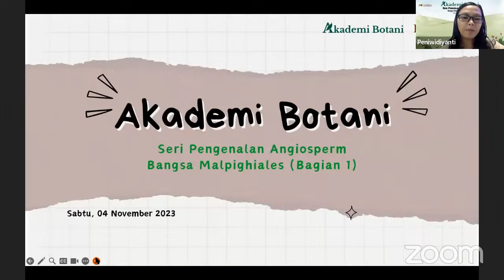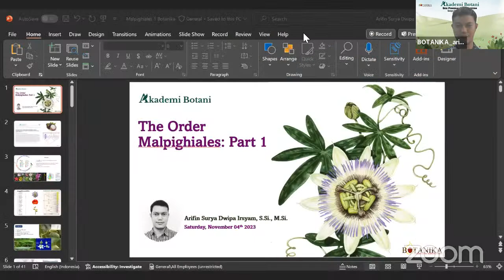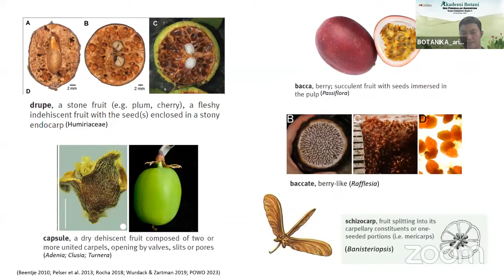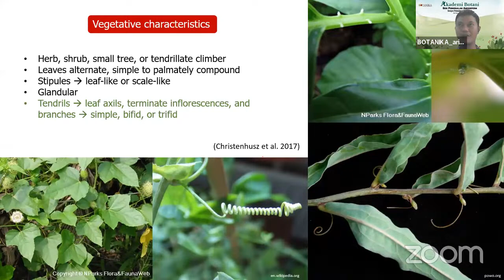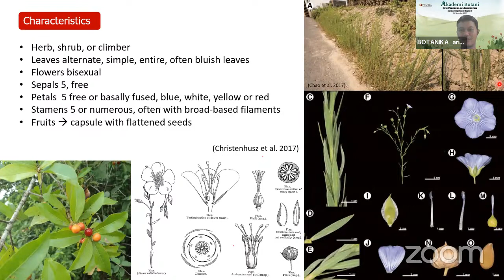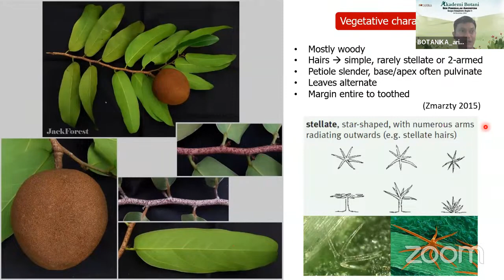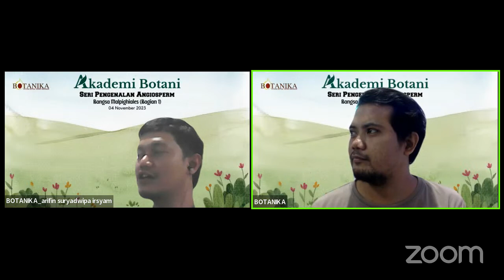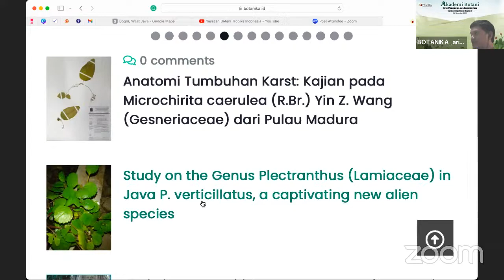Akademi Botani: Seri Pengenalan Angiosperm Bangsa Malpighiales (Bagian 1)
Program Akademi Botani kembali hadir untuk rekan-rekan semua melalui seri webinar pengenalan Angiosperm. Pada kegiatan ketiga Akademi Botani kali ini, kami akan memberikan materi mengenai bangsa Malpighiales.

Berdasarkan sistem klasifikasi terbaru secara molekuler dan filogenetik, kelompok Malpighiales terdiri dari 36 suku dan mencakup sekitar 16.000 jenis atau 7.8% dari total tumbuhan Eudikotileon yang ada. Sebagian anggotanya memiliki nilai ekonomi yang tinggi. Apa saja? Bagaimana mengenalinya?

Materi pengenalan dan pencirian bangsa Malpighiales bagian 1 akan disampaikan oleh salah satu peneliti Yayasan Botani Tropika Indonesia, Arifin Surya Dwipa Irsyam, S.Si., M.Si.